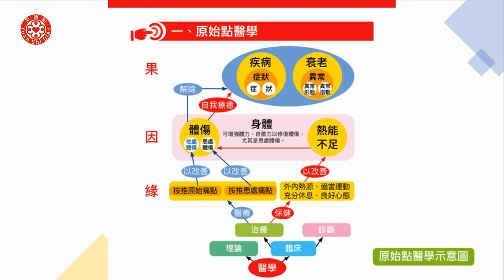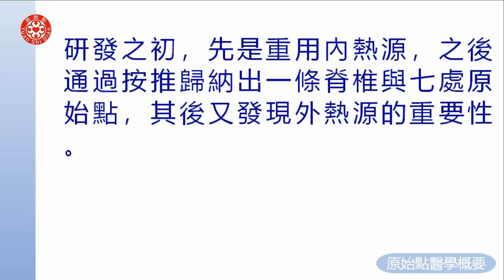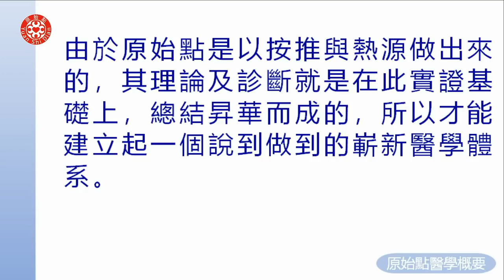十二、總論(一)原始點醫學概要 第一集